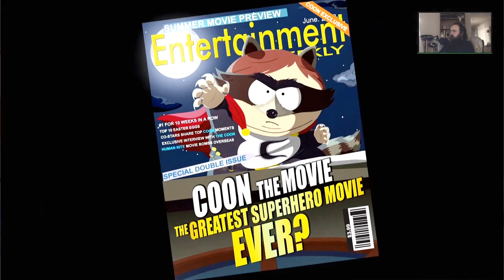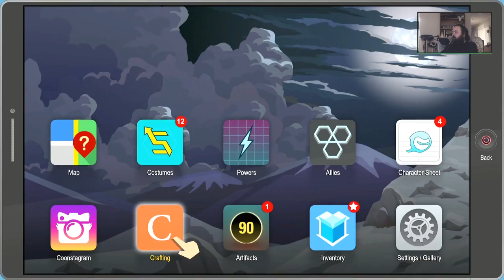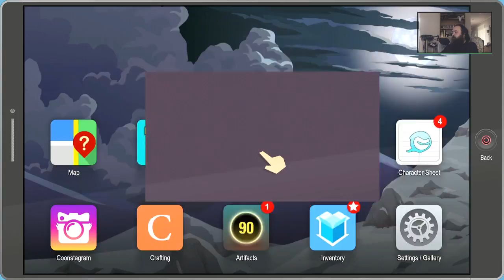Lets play South Park The Fractured But Whole #17